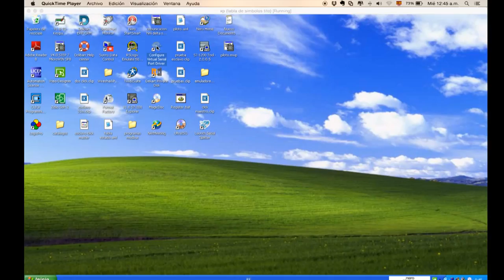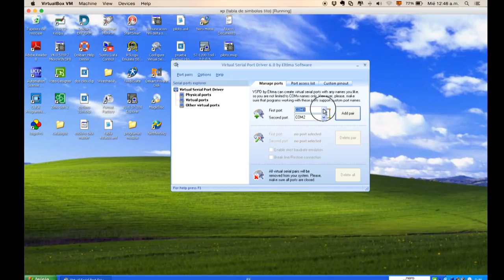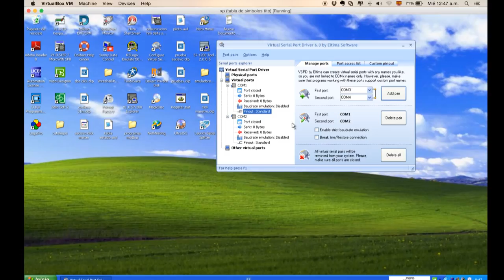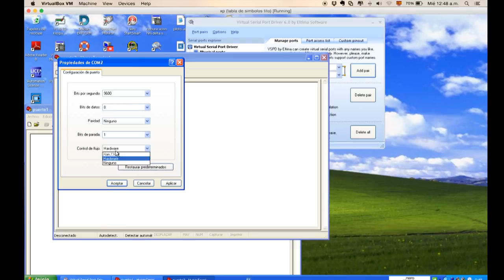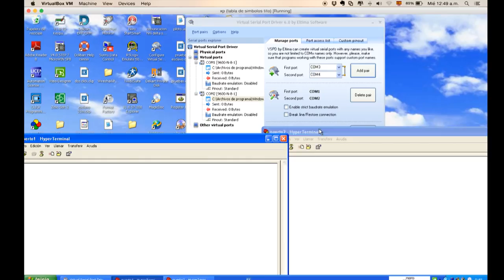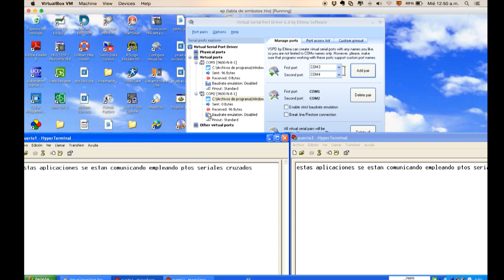🏭 Virtual Serial Port Driver -ELTIMA SOFTWARE | Video1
Hola soy Andrés Felipe Hurtado y te invito a que visites mi página de membresía donde podrás encontrar cursos con Temáticas de la Industria paso a paso sin prerrequisitos y en un lenguaje que podrás entender…. EEYMUC….. Donde la automatización industrial es fácil…..
🔺Conviértete en un EXPERTO del Protocolo MODBUS🔺
Te espero por aquí para saludar...☟☟
Este tutorial muestra algunas funcionalidades del Virtual Serial Port Driver, usado como herramienta de diagnóstico y configuración en las comunicaciones industriales, especialmente en los estándares seriales como RS 232, RS 422 y RS 485.

Descarguen una versión de prueba.